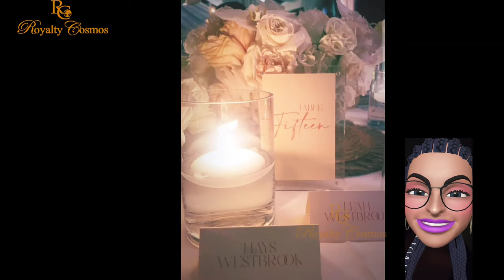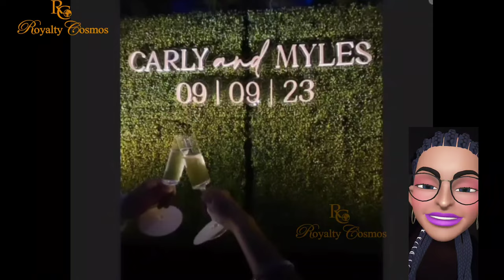Inside Eddie Murphy & Nicole Murphy's son, Myles Murphy and Carly's Elegant Wedding in Beverly Hills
One of eddiemurphy sons Myle Murphy whom he had with his ex-wife nicolemurphy recently tied the knots in beverlyhills to his long time girlfriend Carly Fink in a private, intimate and classy ceremony and weddingparty.

Here is your front row seat to the wedding. 😍